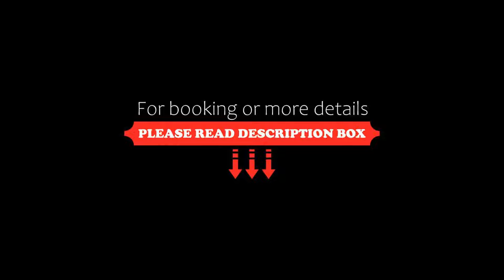Hotel U Jezulatka, Prague, Czech Republic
About Property:
You're eligible for a Genius discount at Hotel U Jezulatka! To save at this property, all you have to do is sign in.
Carefully restored to reflect its history lasting more than 4 centuries, the U Jezulatka hotel is located just few steps away from the famous Charles Bridge.
All of the rooms offer free wireless internet access and large LCD screens with a wide selection of TV channels.
Guests can enjoy breakfast in the privacy of their room or in t...
Property Type: Hotel
Address: Na Kampe 10, Prague, 118 00, Czech Republic
Searching For
1. Hotel U Jezulatka - Prague - Czech Republic
2. Hotel U Jezulatka - Prague - Czech Republic Address
3. Hotel U Jezulatka - Prague - Czech Republic Rooms
4. Hotel U Jezulatka - Prague - Czech Republic Amenities
5. Hotel U Jezulatka - Prague - Czech Republic Offers and Deals
Audio Credit:
Track Title: Reasons To Hope
Artist: Reed Mathis